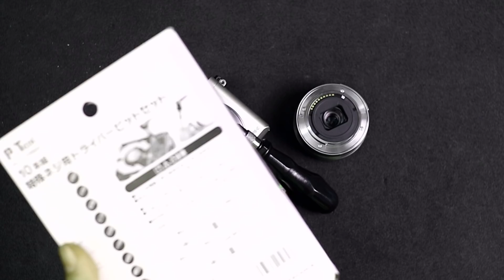Bộ vít điện tử P.tool Japan chuyên giải quyết ca khó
Nếu bạn đang cần mở những con vít tam giác, ba cạnh, bông sao...mà không tìm được dụng cụ mở thì đây sẽ là dụng cụ thích hợp.
Hàng của Nhật, gia công tại Đài Loan chất lượng tốt mẫu mã đẹp
Giá bán 508k chưa gồm phí vận chuyển